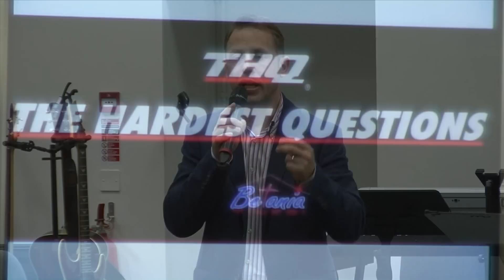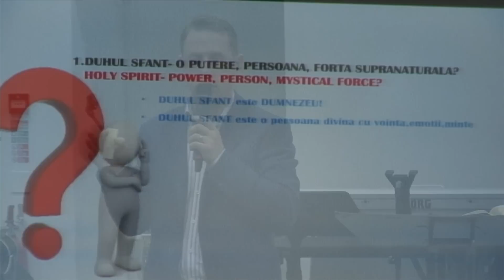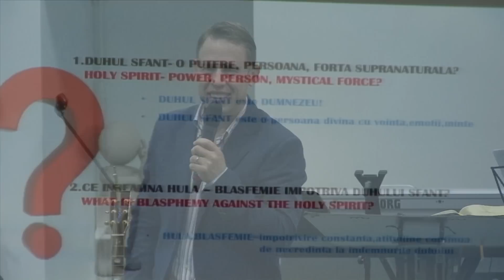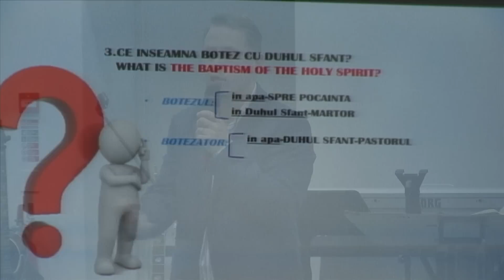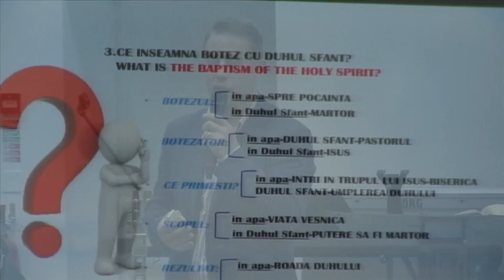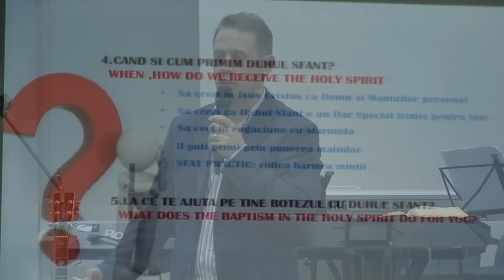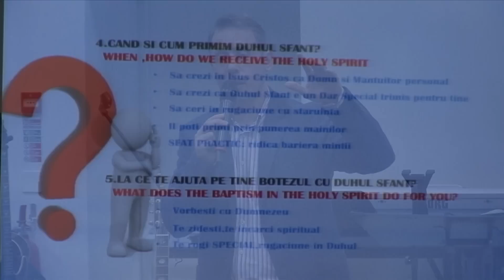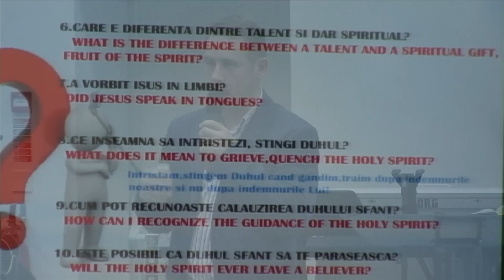Avram Hadarau | THQ | Duhul Sfant | 20.10. 2016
Duhul Sfant: O putere; Persoana; Forta Naturala.
Betania Tinerii